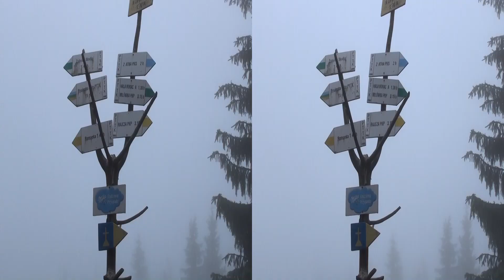[3DHD] Schronisko, Hala Lipowska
Na górnym skraju Hali Lipowskiej, pod lasem znajduje się Schronisko PTTK na Hali Lipowskiej. Wybudowała je w latach 30. XX wieku niemiecka organizacja Beskidenverein i już wówczas trwała konkurencja pomiędzy nim a pobliskim obiektem na Hali Rysiance. W czasie II wojny światowej wypoczywali w nim oficerowie Wermachty. Po II wojnie światowej przejęło je PTT, a później PTTK i uruchomiło już w 1946. Po generalnych remontach budynek wygląda inaczej niż pierwotnie -- ze starego obiektu pozostało właściwie tylko podpiwniczenie.